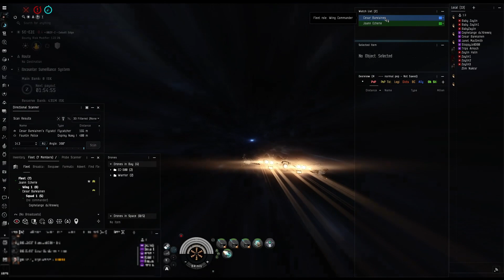Death of a Lost Miner: A Pod Story! || Eve Online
While on a corp roam, we came across a lost miner who could not find his way home. We gladly helped pod him home, he thanked us for the save!

Want to play Eve? Click on my link and get 1 million skill points free!

Xenokron's Alpha Eve: I am making a series of Eve videos using an Alpha account to help new players learn Eve Online and hopefully stay with Eve